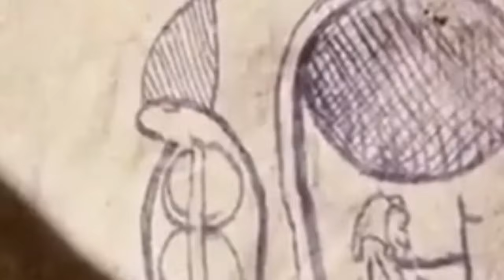𝑴𝒐𝒊𝒔𝒆𝒔 𝐲 𝐥𝐨𝐬 𝐝𝐢𝐞𝐳 𝐌𝐚𝐧𝐝𝐚𝐦𝐢𝐞𝐧𝐭𝐨𝐬 𝐂 33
Ayúdame a llegar a 2000 suscriptores ♥
moisés y los diez mandamientos,
moises los diez mandamientos,
moises y los diez mandamientos,
moisés y los 10 mandamientos,
moises 10 mandamientos,
moises y los mandamientos